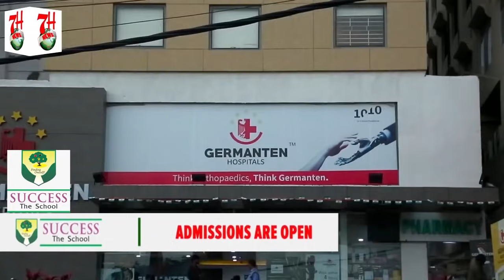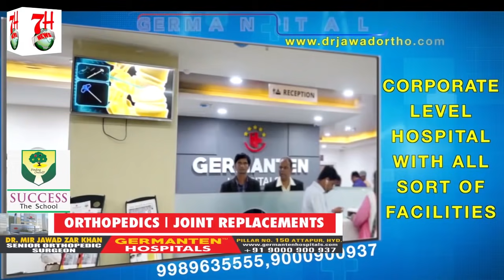BREAKING NEWS AAJ SE HOGA NIGHT CURFEW HYDERABAD ME. RAAT 9 BAJE SE SUBHA 5 BAJE TAK.